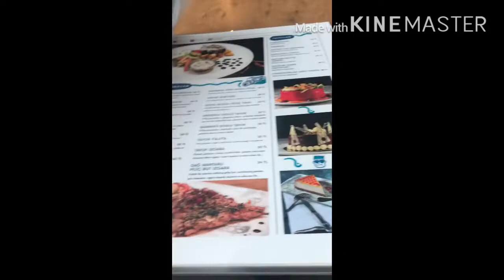wedding | congratulations 🎉🍾 Izel & husband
Thanks to all of you for watching my videos, guys.